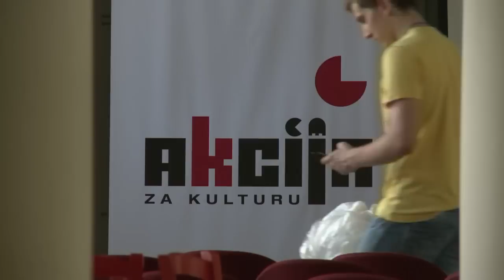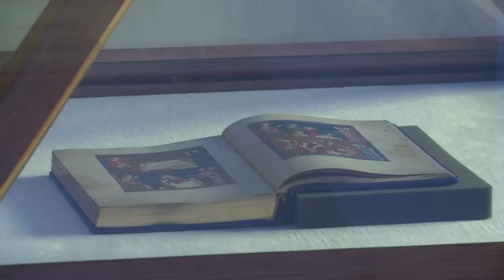Bosnian citizens at bedside of their national museum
Bosnia's oldest museum closed its doors to the public three years ago due to political disputes and a lack of funding. But that hasn't stopped its employees from continuing to work, getting support from a citizen's group who have occupied the building and vowed not to leave until the crisis is resolved.